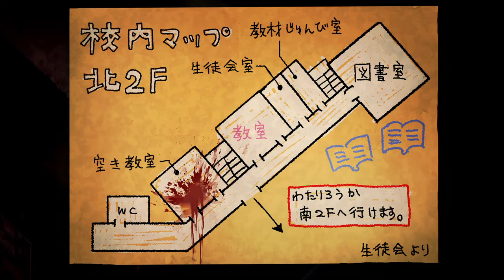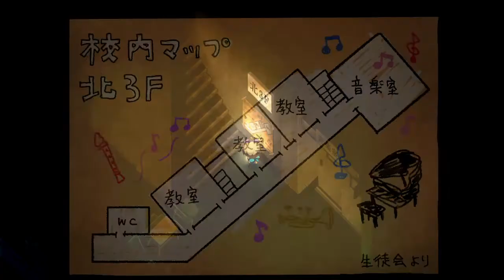#3[夜廻三 体験版]「や～い、お前んちクトゥルフ神話～」※ネタバレあり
遂にお化けが姿を現しました。ここからが本番です。